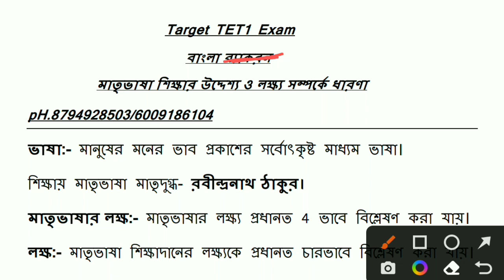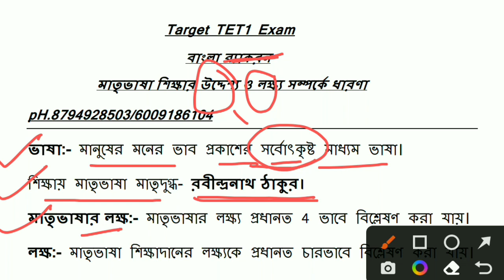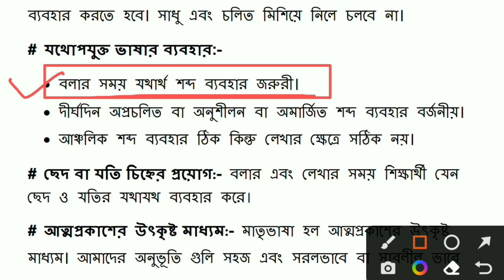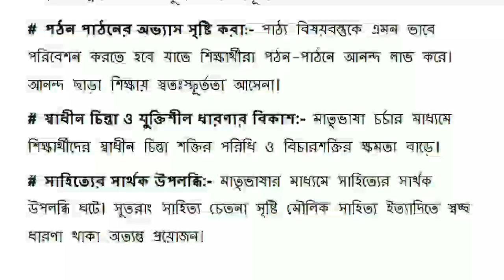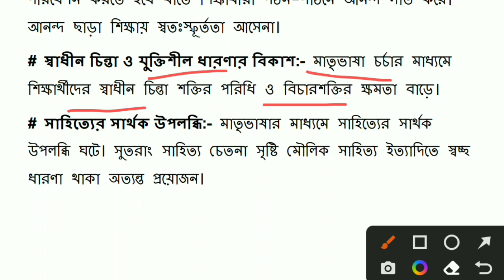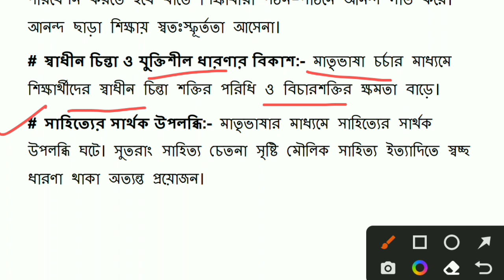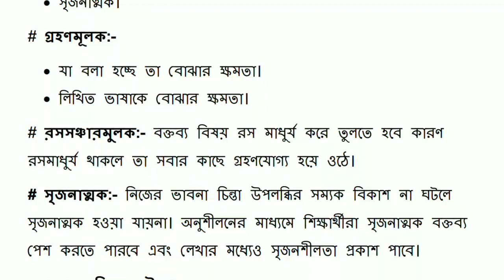Target TET1// মাতৃভাষা শিক্ষার উদ্দেশ্য ও লক্ষ্য সম্পর্কে ধারণা// বাংলা পেডাগোজি//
এই ভিডিওতে ত্রিপুরা টেট পরীক্ষার জন্য বাংলা পেডাগজি থেকে ভাষা শিক্ষণের লক্ষ ও উদ্দেশ্য  নিয়ে বিস্তারিত আলোচনা করা হয়েছে।
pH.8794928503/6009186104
CDP:-